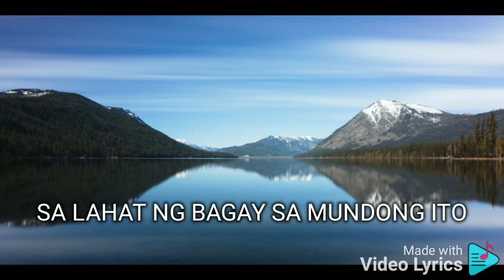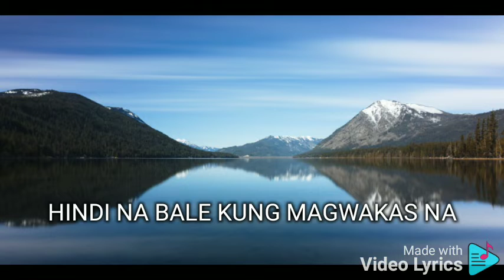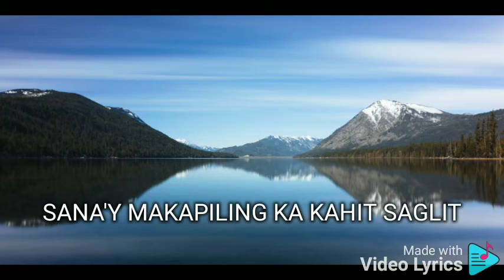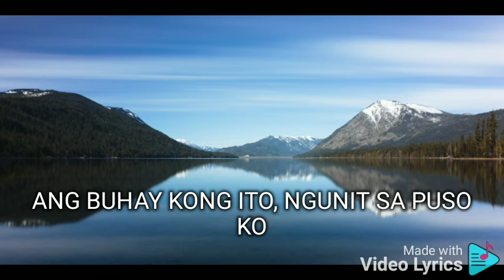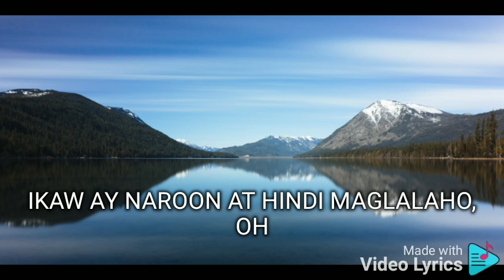HINDI NA BALE BUGOY DRILON